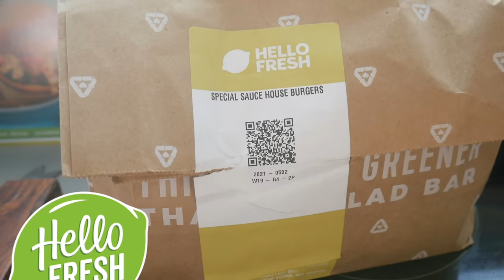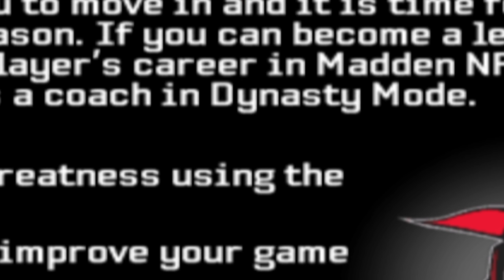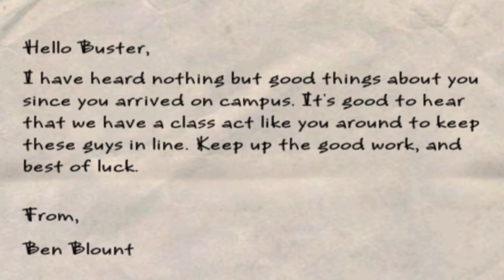NCAA 06, but I am an elite recruit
Welcome to a new series! In this video we create a new player in NCAA Football 06 named Buster Cherry. Buster is an amazing high school power back prospect looking to get recruited to a college football team. We go through the scouting and evaluation process to get a spot on a D1 roster. We see our college dorm room, girlfriend, and read fan mail.

0:00 - Intro
1:29 - Ad
2:35 - High School Recruiting
4:05 - School Choice
4:33 - Player Creation
6:08 - Dorm Room
6:20 - Girlfriend
7:24 - Fan Mail
7:55 - College Debut
21:30 - Thanks for watching ya legend